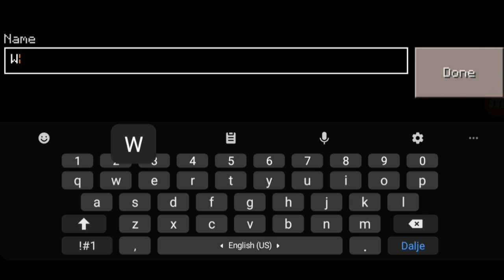How to Spawn a Wither in Craftsman Building Craft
How to Spawn Wither in Craftsman Building Craft